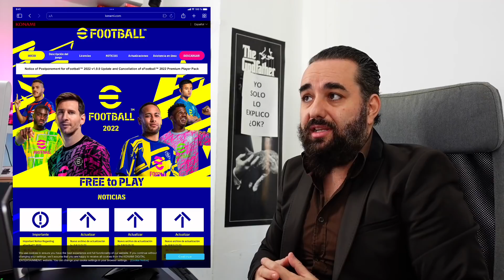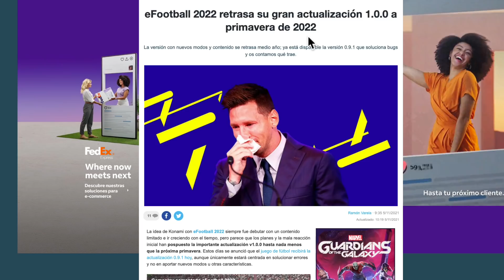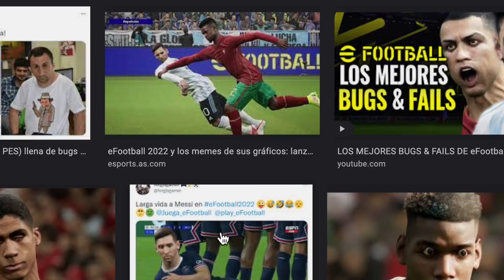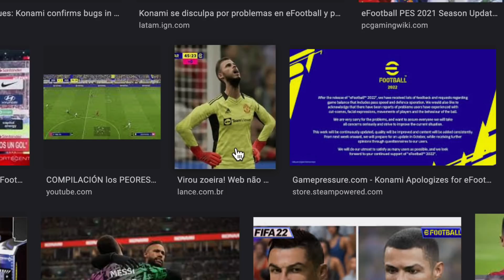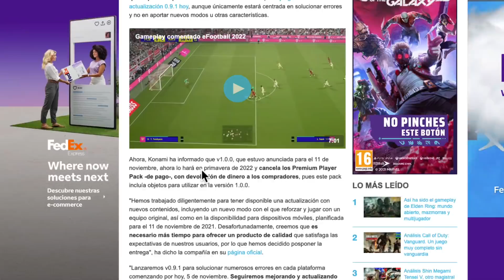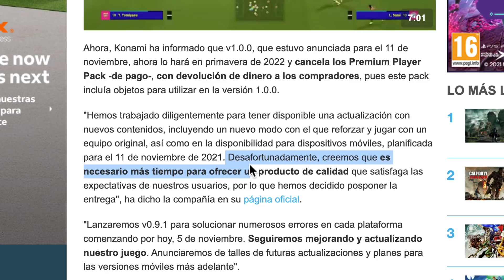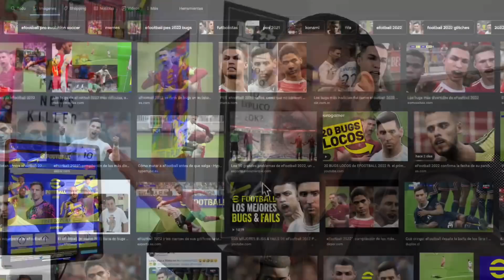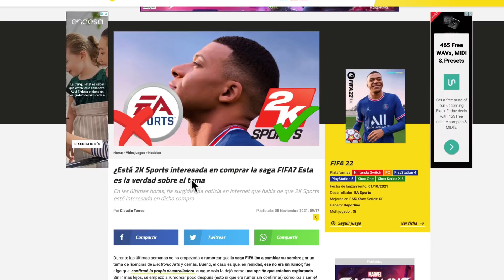efootball ES UN DESPELOTE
efootball DEVUELVE EL DINERO a los compradores de su Pack de expansión de contenido para la tempora 2022